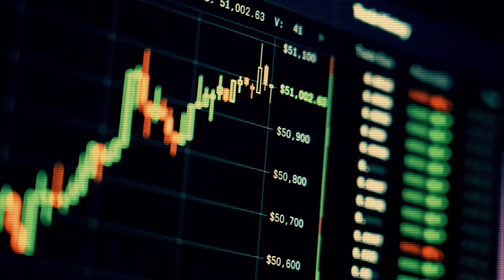Best Crypto online trading Footage(No Copyright crypto animation graphical background)Crypto trading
Description:-

Best NFT Crypto Footage compilation (No Copyright crypto animation graphical background) NÉW crypto

Different shades:- Blast,Blue,Dreamy,vintage,blockbuster etc.

Copy & Paste to Use Video Footage .

Thanks

Special Thanks 🙏

Please visit above url for Amazing videos thanks 🙏